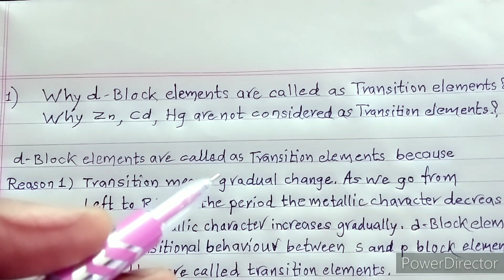Transition Elements in Kannada | Why d Block Elements are Transition Elements | Why Zn Cd Hg are Not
Transition Elements in Kannada || Why d block elements are called Transition Elements || Why Zn Cd Hg are not called as transition elements?